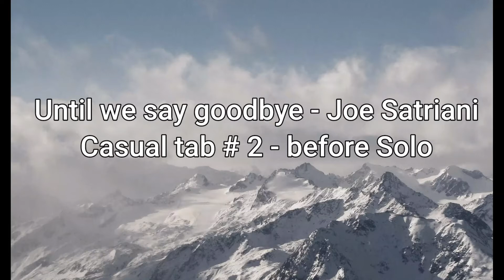How to play #2/4 - Until we say goodbye - Beat-based Tab Demo slowly with Metronome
Beat-based Tab - slowly demonstrated  with metronome - for practicing
Until we say goodbye #2 - Before SOLO
Artist: Joe Satriani

       สวัสดีครับ คลิปนี้ก็เป็น คลิป สอนเล่น เพลง Until we say goodbye   คลิปนี้เป็นช่วง ก่อนที่จะ โซโล่ของเพลงนี้นะครับ   ชอบเพลงโจ มีความสุขเมื่อเล่นเพลงโจ อย่าลืม กดไลค์ กดสับ เพื่อไม่ให้พลาดคลิปฝึกเล่นกีต้าร์เพลงโจกันนะครั้าบ